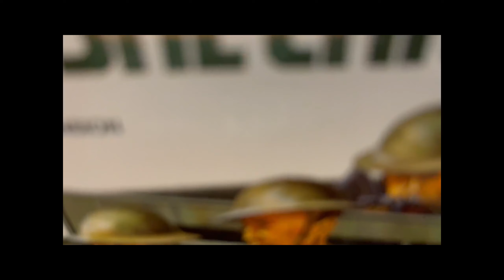British armor done easy! Best ways to paint british models!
Today I built and painted a 1/35th scale Bren carrier by Tamiya! I learned so much and had a great time!

0:00 intro and unboxing
0:47 assembly begins
1:01 gluing begins
1:53 fun tip
2:13 human is created
2:46 prime time
4:22 paint mix
5:07 spray paint mix
6:37 paint humans
8:18 paint stowage
10:02 fun with rivets
10:31 fun wash
10:56 fun wash #2
11:27 rust
12:03 chipping
13:08 final results and outro!